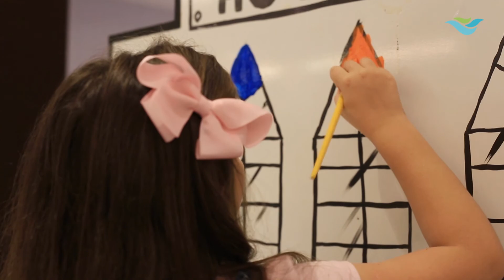Malu na Fábrica da Páscoa e Cidade Colorir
Maria Luiza está de volta e dessa vez ela veio se divertir na Fábrica da Páscoa e no Cidade Colorir!